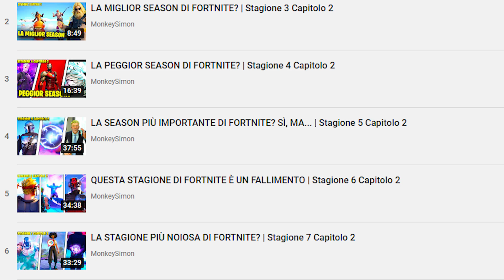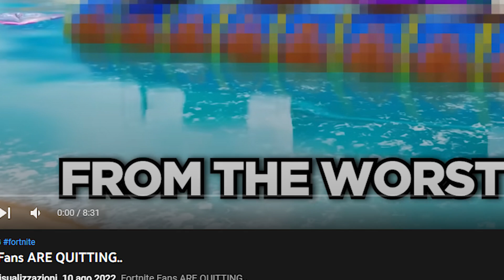LA STAGIONE PIÙ SBAGLIATA DI FORTNITE | Stagione 3 Capitolo 3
La stagione 3 del capitolo 3 è ufficialmente da considerarsi come archiviata. E' finita. Conclusa. Terminata. Una stagione martoriata dalla sua eccessiva durata, con annessi difetti amplificati ed appesantiti. Come ad ogni finale di stagione non posso e non voglio sottrarmi dal condividerVi le mie esperienze e sensazioni riguardanti la season appena trascorsa, sia che esse siano positive che negative.

Ringrazio Lele dei DoubleBlueGamers per la partecipazione al video.

Ricordatevi di utilizzare il codice MONKEYSIMON nello shop di Fortnite Supporta Un Creatore.

I punti trattati nel video:

Intro (00:00)
Ambientazione e caratterizzazione (02:18)
Il nuovo bioma e luoghi dinamici (08:25)
Le nuove meccaniche di gameplay (12:42)
Il pass battaglia (17:15)
L'assenza di nuove skin (20:43)
La storyline (23:44)
L'evento estivo (31:50)
Il gameplay (33:52)
La durata della stagione (39:26)
Outro (42:46)